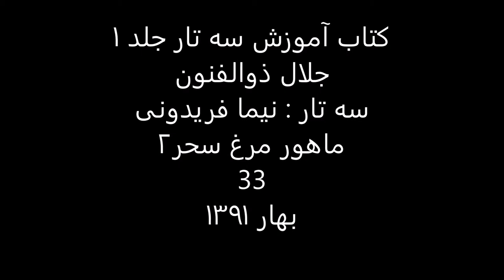کتاب آموزش سه تار 1 جلال ذوالفنون سه تار نیما فریدونی ماهور مرغ سحر2 33 بهار1391